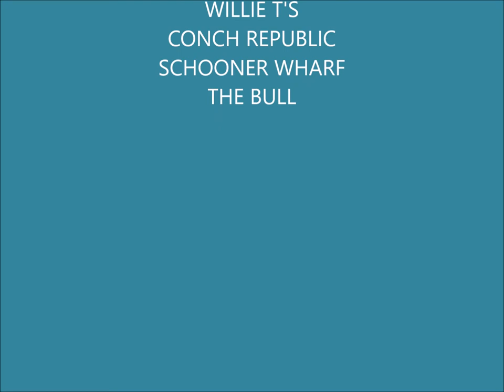2019 Key West ParrotHead Week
Great Bars,Friends and Music on the other side of the island during Meeting Of The Minds. This pic collection was inspired from the music of Jim Asbell and The Tropiholics. Radio Stations, Musicians and ParrotHeads flock together on the West Side of Key West last week of October/first weekend in November every year...